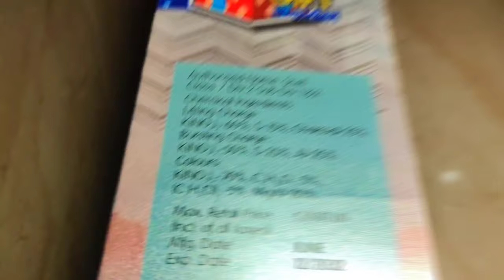ESPRESSO - ASOK FIREWORKS | ASOK SKYSHOT TESTING 2023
💥Hello Everyone, Today I Have Espresso Sky Shot From Asok Fireworks , So as You Can See, This Skyshot was Excellent Skyshot. According To That Price And You Can Use This Skyshot  For Diwali And Any Festival, Program, Celebration.

So I'll Meet You in the Next Video Have a Good Day.

💥 Wholesale Price - Rs 700 Per Box Around
💥 Retail Price - Rs 850 Around